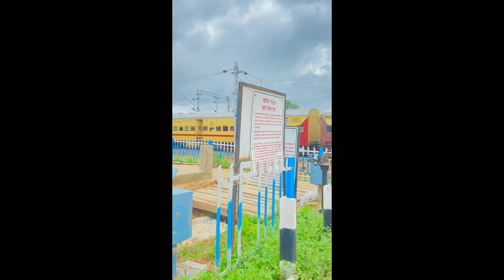flip in public | public reaction video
hello doston yah Ham logon ka new video hai jitne ham Logon Ne flip Kiya Hai aap video ko last Tak Dekhen video kaisa laga is video mein Ham Logon Ne public reaction shoot kiya Hai to aap bataen video kaisa laga thank you